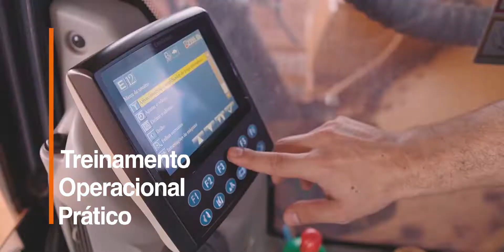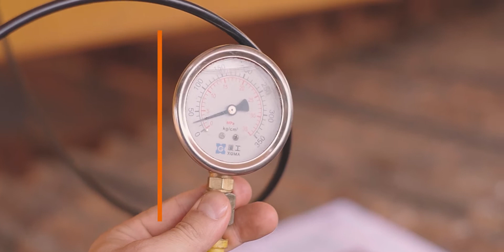LiuGong Tour (Português)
A LiuGong vai até você: viajamos o Brasil visitando nossos clientes!

Quem tem um equipamento sabe que nosso cuidado com ela é para a vida toda. Por isso, criamos o LiuGong Tour!

Em uma série de visitas à clientes realizamos diversas atividades como:

🔹Testes de performance;
🔹Treinamento operacional;
🔹Consultoria comercial;

Além de outros processos para garantir que nossos clientes consigam operar suas máquinas em 100% de suas capacidades.

Confira o vídeo dessa experiência única!